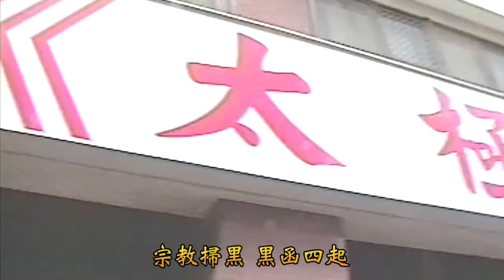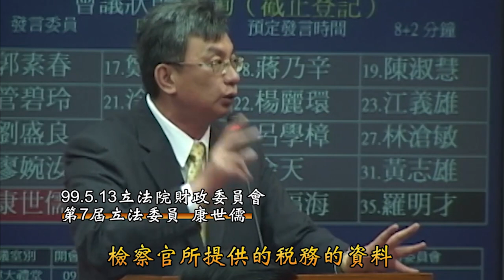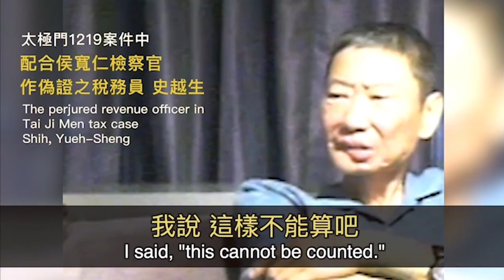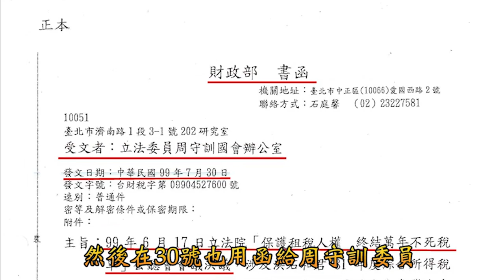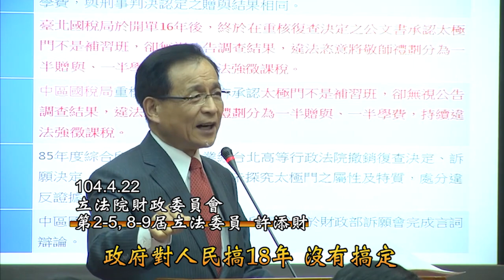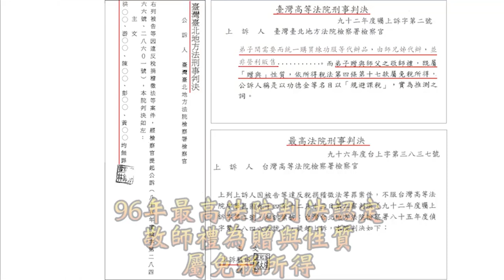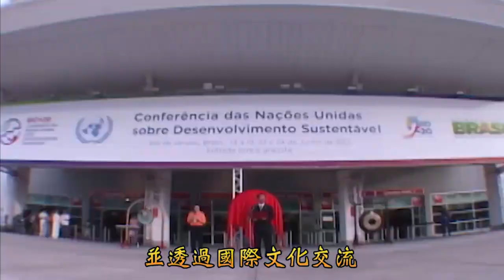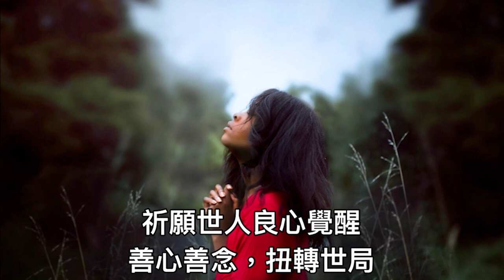身邊的故事｜響應「聯合國婦女權益和國際和平日」全民開講 終結假案系列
聯合國從1975年國際婦女年開始，每年3月8日舉辦活動慶祝國際婦女節。慶祝婦女在經濟、政治和社會等領域做出的重要貢獻和取得的巨大成就。因此一個國家或是地區，婦女人權是否被尊重，也衡量了這個地方的文明與人權指標。

時    間：2022.3/8(二) 14:00~14:30